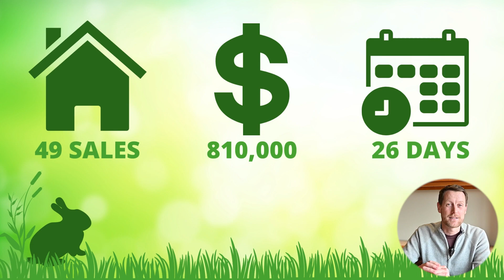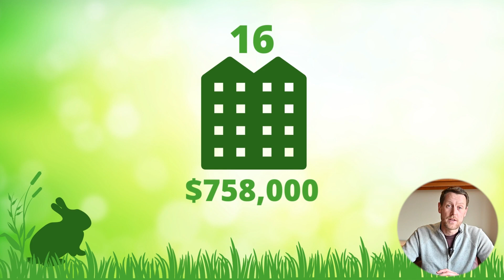February Market Update 2022 - The REAL ESTATE market is HOPPING right now!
Spring is upon us! Any questions on real estate?